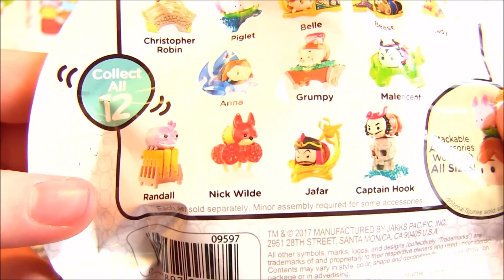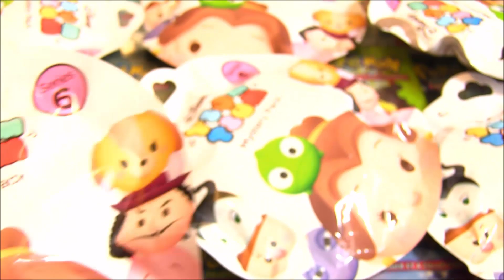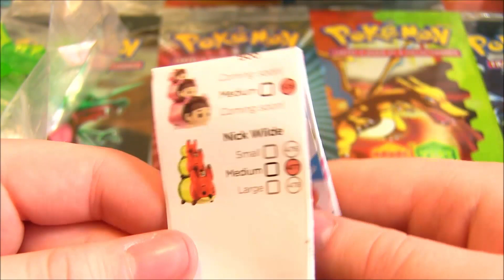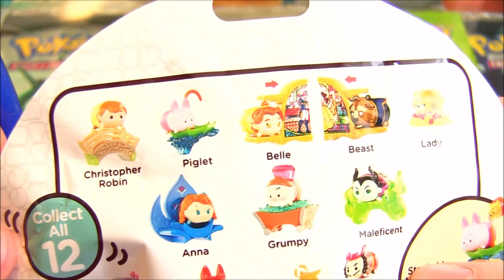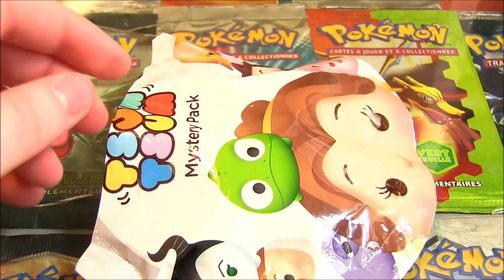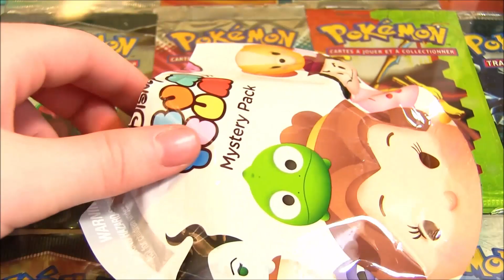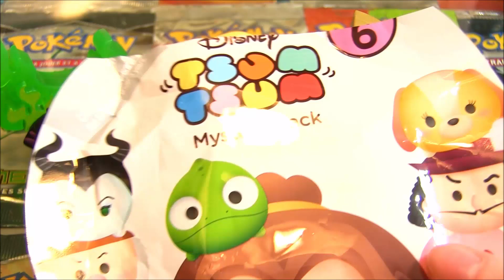Ouverture de 6 Boosters TSUM TSUM Mystery Packs Serie 6 ! PIRE OUVERTURE DE MA VIE !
Ouverture booster Tsum Tsum Disney Serie 6, une nouvelle collection de boosters Tsum Tsum Mystères avec de la poise !

Aujourd'hui on se retrouve pour une ouverture de boosters Disney Tsum Tsum, vous êtes très nombreux à adorer ce genre d'ouverture alors j'en ai racheté de nouveaux pour vous les présenter !

N'hésitez pas à mettre un pouce vert si vous avez kiffé cette ouverture de Tsum Tsum Random et dites moi si vous voulez d'autres ouvertures en commentaire !